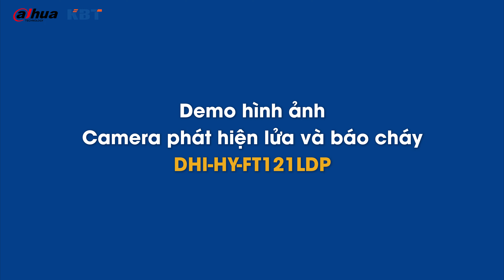[DEMO] Camera Dahua phát hiện lửa và báo cháy DHI-HY-FT121LDP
Camera Dahua phát hiện lửa và báo cháy DHI-HY-FT121LDP
Một sản phẩm hoàn toàn mới từ Dahua với khả năng phát hiện lửa nhờ Cảm biến thermal Uncooled VOx (phát hiện nhiệt) với độ nhạy cao và đưa ra cảnh báo sớm.
Một số điểm nổi bật của DHI-HY-FT121LDP:
- Còi hú báo động to
- Tích hợp mic & loa đàm thoại 2 chiều
- Hỗ trợ cổng Alarm in / out
- Chống bụi nước IP66
- Hỗ trợ PoE, Onvif
KBT - Nhà nhập khẩu và phân phối chuyên nghiệp các thương hiệu: KBVISION - DAHUA - IMOU - SEAGATE - TOSHIBA - WESTERN DIGITAL - SANDISK - TP-LINK